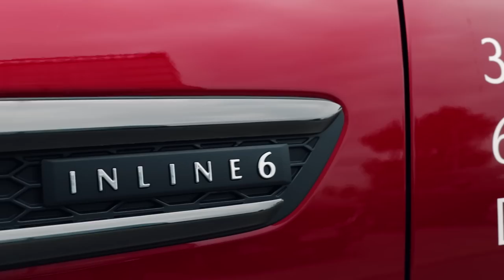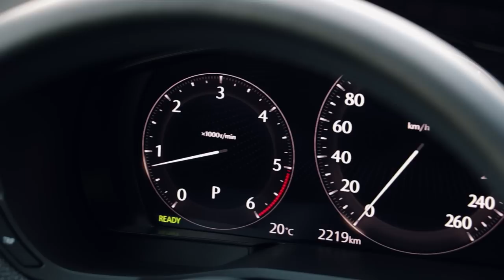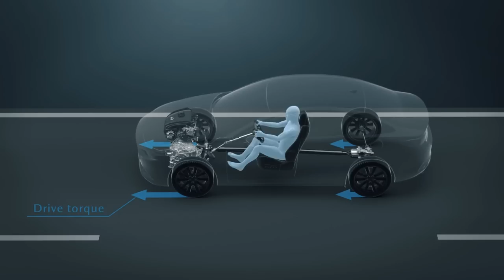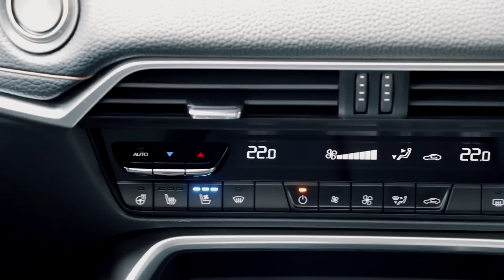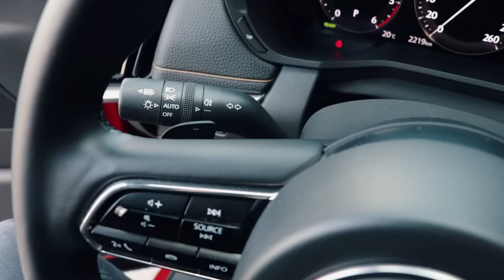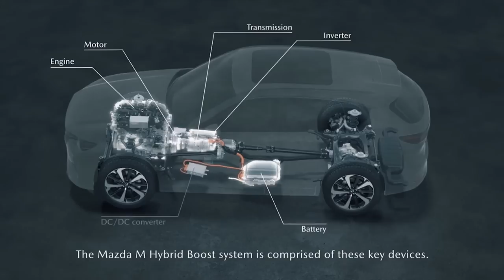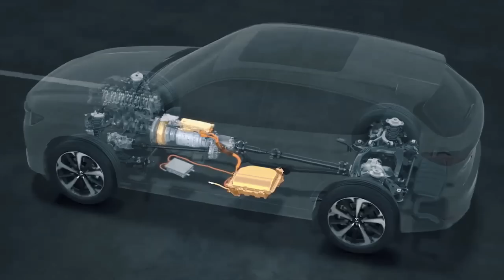Срещу течението: Мазда CX-60 с революционен дизелов двигател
Изцяло новата Mazda CX-60 се предлага и с най-мощният дизелов двигател досега. Новият 3,3-литров шестцилиндров редови e-SKYACTIV D двигател с мощност 254 к.с. и 550 Нм, допълнен с 17 к.с. от електрическия двигател на 48V мека хибридна система осигурява висока мощност с отлична икономия на гориво и емисии. Общия върттящ момент достига до 703 Nm/1500 об/мин, като се добавят 153 Nm от електромотора.